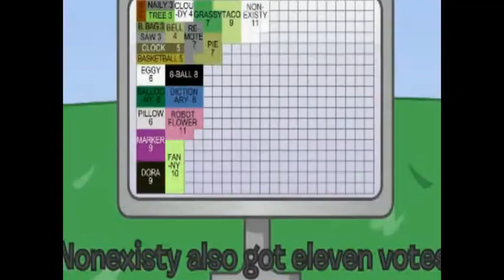wut 0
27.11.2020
made when the internet was off